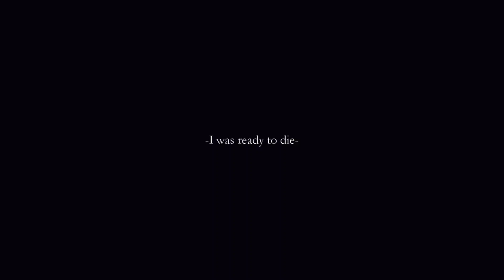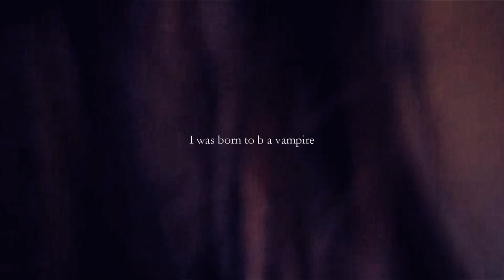Bella Swan + Elena Gilbert [ TTS + TVD ] • I was born to be a vampire •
Fandoms: TVD & TTS
Characters: B.S. & E.G.
Coloring: mine
Song: In video ;]
Thank you so much ;3 Hope you like it.